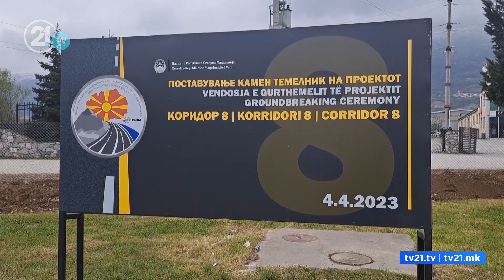ВМРО-ДПМНЕ секаде зборува против коридорите – ДУИ: Блокадата на ВМРО-ДПМНЕ ја чини државата